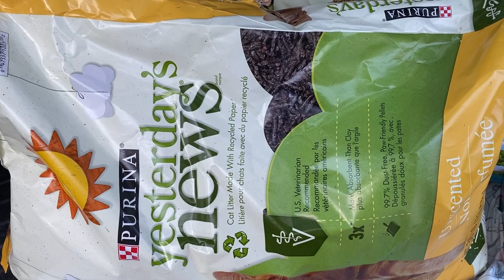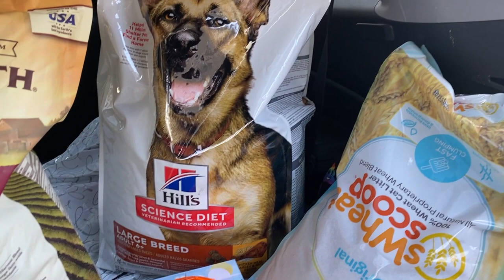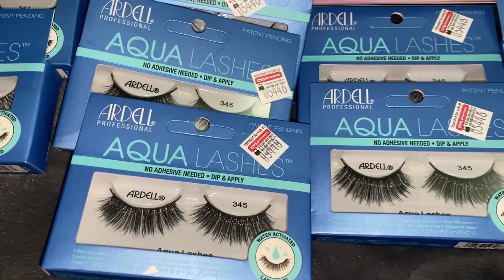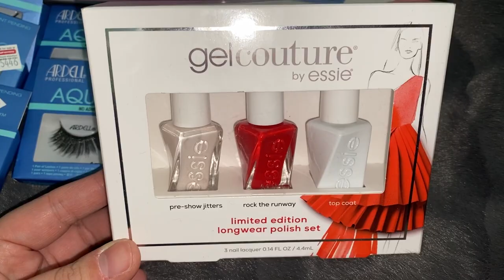(Dumpster Diving) Party City, Petco, & More!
MUST HAVE DUMPSTER DIVING TOOLS:
* 32- Inch Reacher Grabber Tool with Magnetic Claw
* 36-Inch Reacher Grabber Tool
* 16-Inch Folding Step Stool - Holds up to 300lbs
* 3 Step Folding Step Stool with Anti-Slip Wide Pedal- Holds Up to 330lbs

Stock Investing made easy!!! Join me on Stash with this link. When you sign up and add cash, we'll both get $20 of bonus stock.

eats-christianap57ue